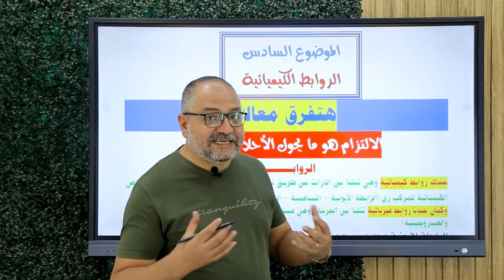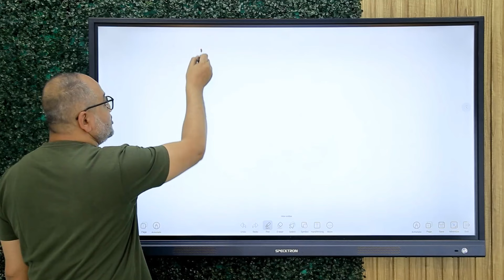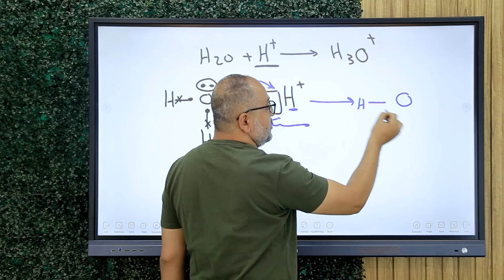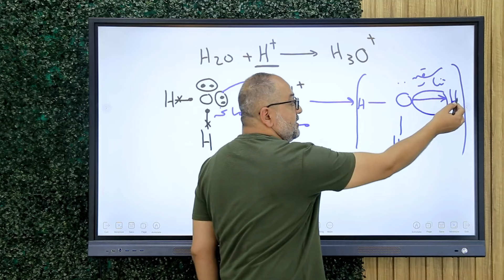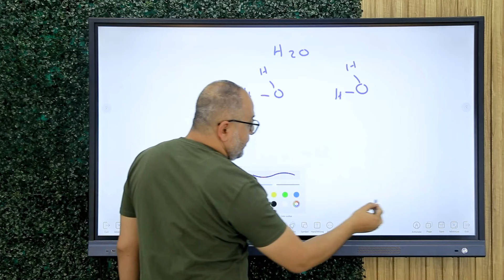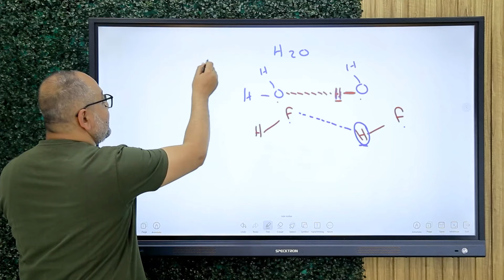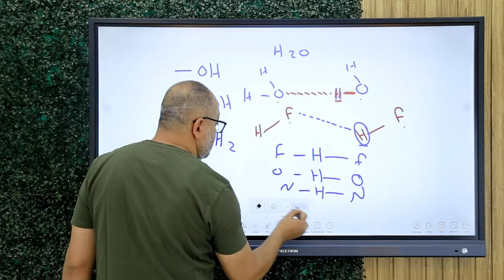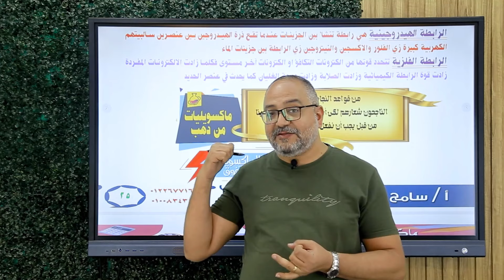كورس البدايه الصح | الحلقه السادسه | ماكسويل في الكيمياء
*يا ولاد وبنات الثانوية العامة!
*متخليش الكيمياء عقده بعد كده
*معانا هتتغير الحكاية!
في الكورس المجاني ده، هنقدم لك تأسيس قوي في مادة الكيمياء، هيساعدك تفهم كل حاجة بسهولة وماتخافش تاني من الامتحانات.

   * حاجات لازم تعرفها قبل ما تدخل ثانويه عامه
   * معانا هتعرفها وتفهمها وتحل عليها كمان

 * مواضيع الكورس

   * كورس البداية الصح

   * الحلقه الاولى
   * ازاي اكتب صيغه كيميائية

   * الحلقه التانيه
   * ازاي اكتب معادله ووزن المعادله

   * الحلقة التالته
   * وصف الجدول

   * الحلقه الرابعه
   * التوزيع الالكتروني

   * الحلقه الخامسه
   * اعداد التأكسد والاكسده والاختزال

   * الحلقه السادسه
   * الروابط الكيميائية

مع نهاية الكورس، هتكون فهمت أساسيات الكيمياء للثانوية العامة بشكل كامل، هتكون جاهز لأي تحدٍ في الماده دي.
كمان هتكون عارف تفهم أي سؤال في الكيمياء، هتكون زي الخبراء.
كورس مجاني تمامًا
وده ملف الحلقه السادسه